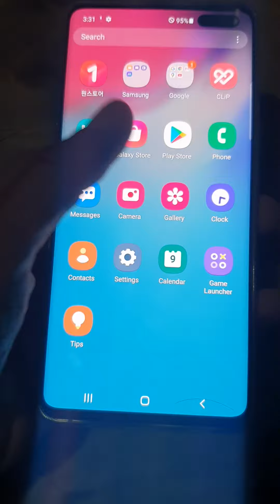SAMSUNG GALAXY S10 5G (512GB KOREAN VARIANT)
SAMSUNG GALAXY S10 5G (512GB KOREAN VARIANT) - TESTING FIRST.
BUY SHOPEE SECONDHAND CELLPHONE.
WORTH 14,999 PESOS MINUS 1K VOUCHER OR DISCOUNT AS SHOPEE PAYDAY SALE ON 15 OF THE MONTH.